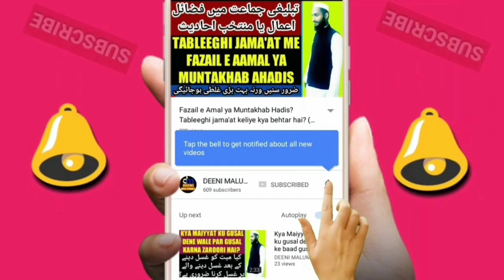Namaz me takbeer e intiqaliya Ruku sajda me jane ka tarika | Namaz ka Sahi Sunnat Tareeqa | MARB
Namaz me ruku or sajda me jane ka sahi or sunnat tarika kya hai? Takbeer e intiqaliya ka sahi or sunnat tarika kya hai namaz me sajda or ruku me kaise jana chahiye kya tareeqa hai is video me bataya gaya hai,